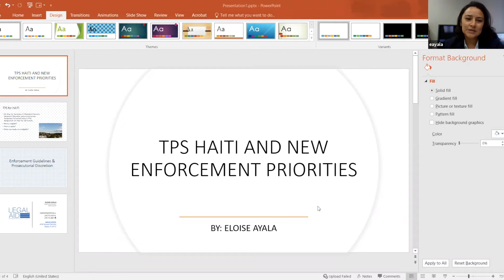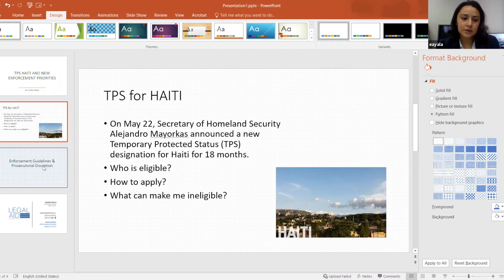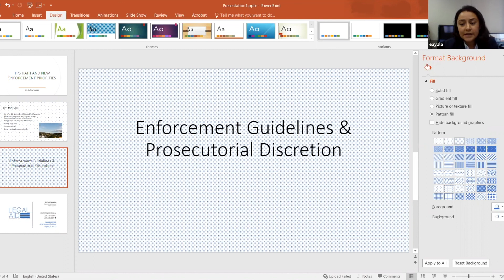TPS Haitians and New Enforcement Guidelines | Legal Aid Service of Collier County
On Wednesday, June 9, 2021, Staff Attorney Eloise Ayala discussed the ins and outs of TPS Haitians and New Enforcement Guidelines.

We invite members of the public to join us for an informative, quick-paced informational session hosted by our staff attorneys. Join the Legal Aid Lunch Bunch Wednesdays* at noon for a different discussion each week on matters and issues that we know are of interest to many in our community.

We will distribute a different flyer for each session with sign-up information.

Facebook: Legal Aid Service of Collier County - @legalaidcollier